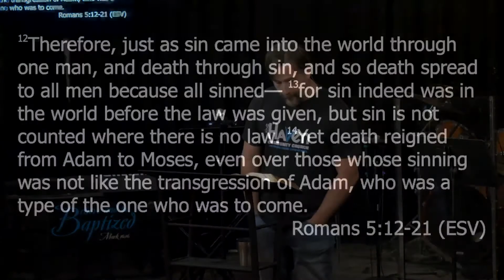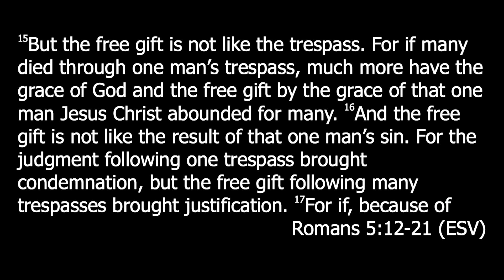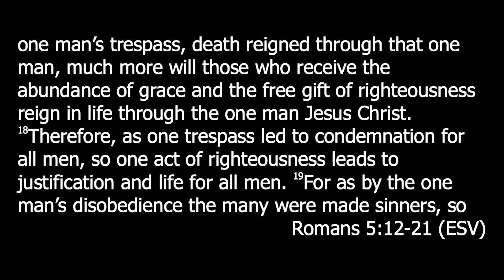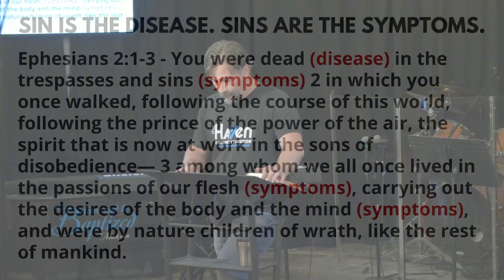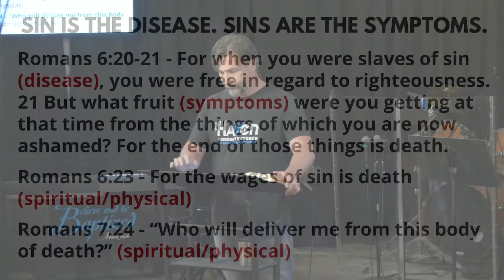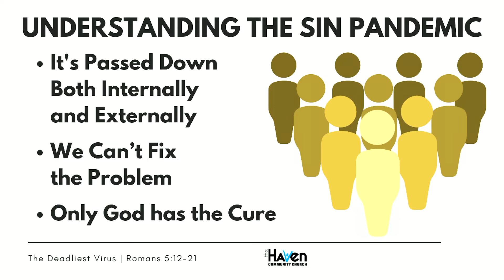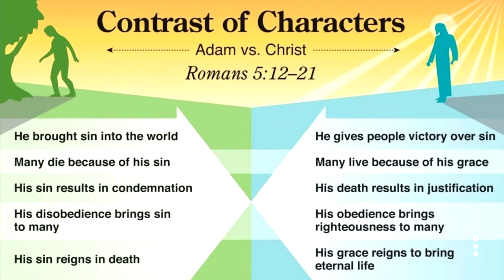The Deadliest Virus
Scott Hescht | Romans 5:12-21 | 03.20.22